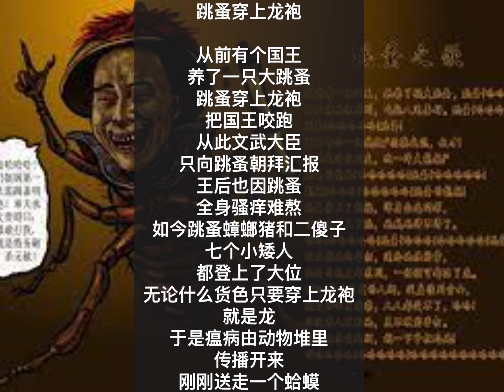中国我说1867 跳蚤穿上龙袍